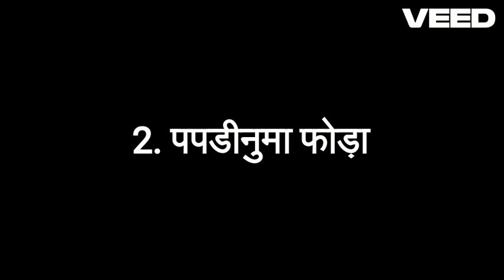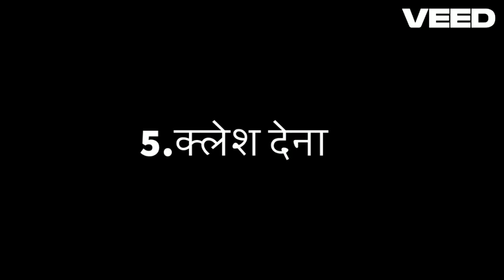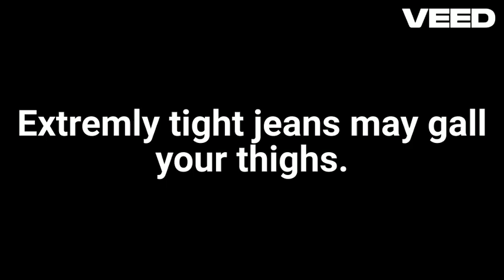GALL Meaning in Hindi with Explanation!